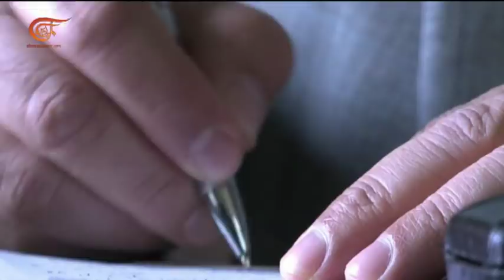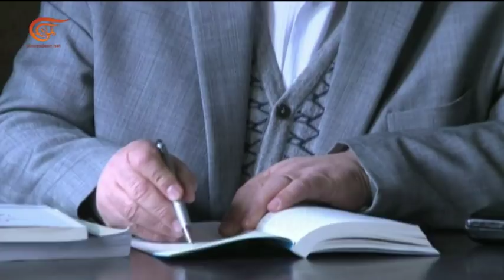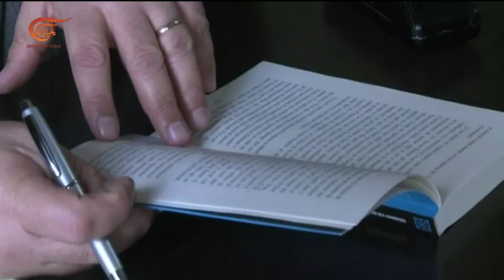بيت القصيد | الفنانة التونسية أمال الحمروني | 2018-04-21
تقديم: زاهي وهبي
إعداد:  زاهي وهبي وغادة صالح
إنتاج:  غادة صالح